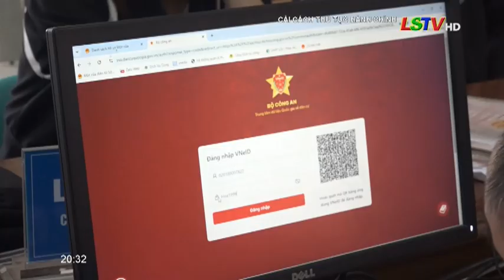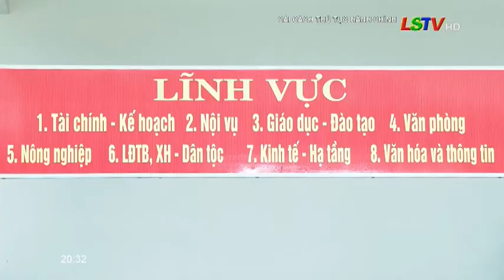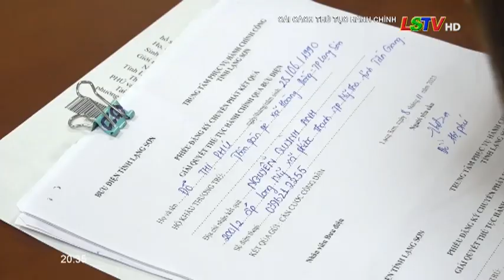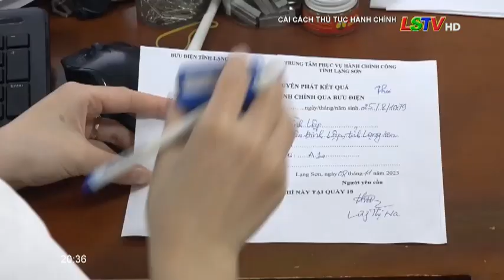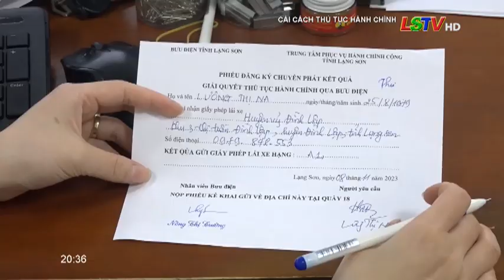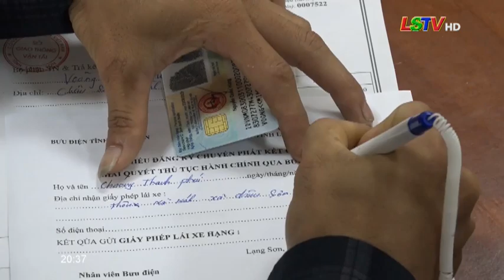BĐT Lạng Sơn - Chung tay cải cách thủ tục hành chính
Chương trình "Cải cách thủ tục hành chính" của Đài phát thanh - Truyền hình tỉnh Lạng Sơn.